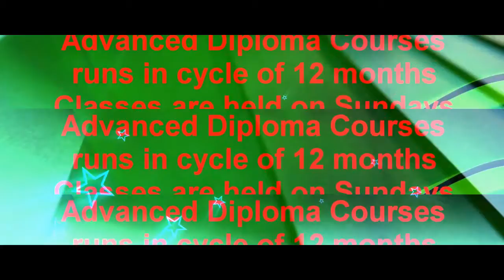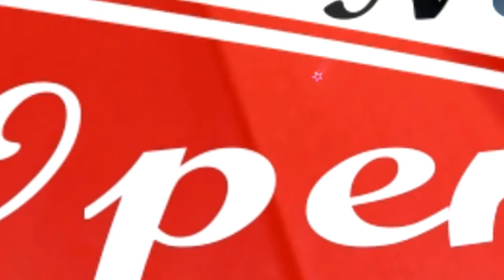IMS Courses promo